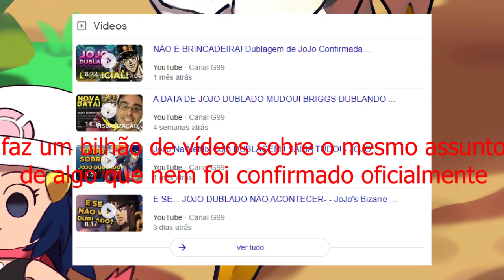7 Lições que aprendemos com o G99/Otto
A gameplay lendária de Pokémon Platinum vai sair no Sábado
Nome da música: Touhou 15 Legacy of Lunatic Kingdom OST - Doremy Sweet's Theme - Eternal Spring Dream